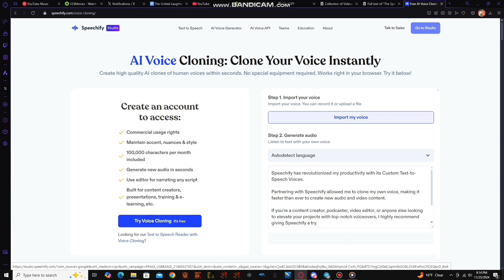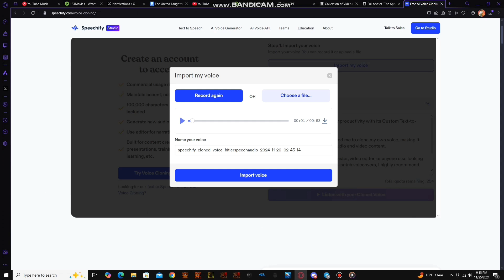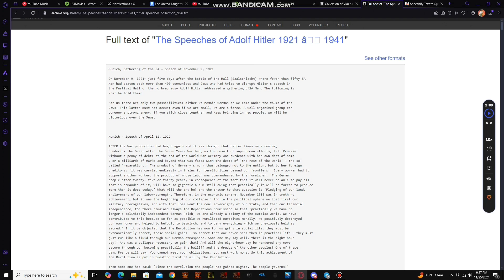how to translate Austrian Painter's speeches with a.i reconstruction voice clone (EDUCATIONAL)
Ever see those a.i reconstruction videos of the Austrian painters speeches translated? Here is a quick tutorial on how to make it.

Main tool used can be found on
Speechify.com/voice-cloning/

URL for voice clip (download and import)